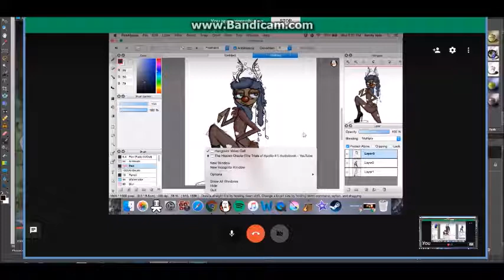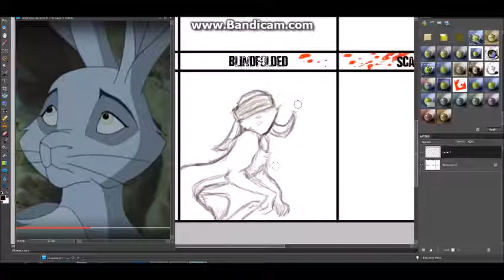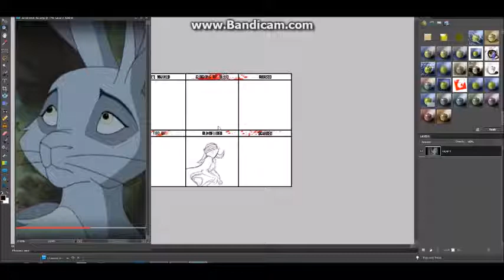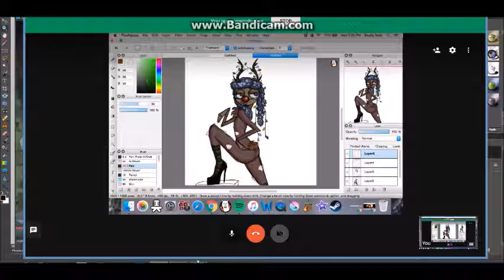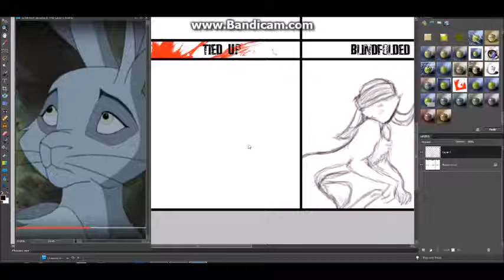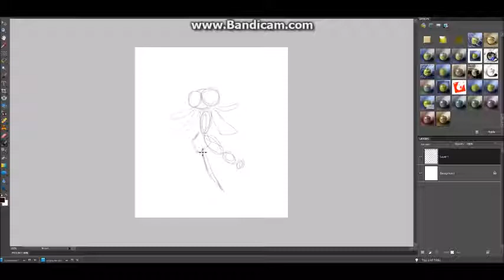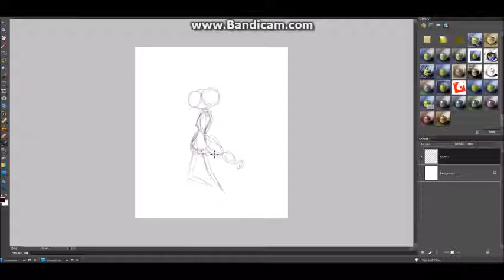Lear and Friends - Jeffery's Tragic Backstory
ft Frenchtoasties123

SHARE A COKE WITH JEFFERY